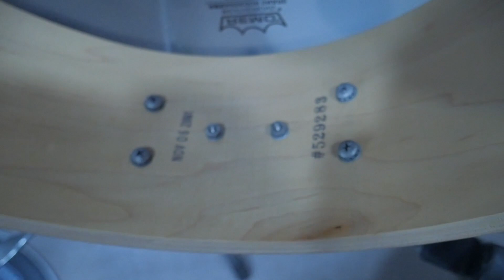교회 스네어헤드 교체하기 : DW Workshop, Remo CS Black Dot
안녕하세요 붕어의 드럼에 드러머 김보성 입니다.

이번에 제가 드럼으로 사역하고 있는 교회의 스네어드럼 헤드를 교체했습니다.

교체하는 모습을 영상으로 남겨보면 어떨까 싶어서 한번 찍어보았습니다.

큰 내용 없더라도 즐겁게 봐주셨으면 좋겠습니다.

감사합니다 ^^